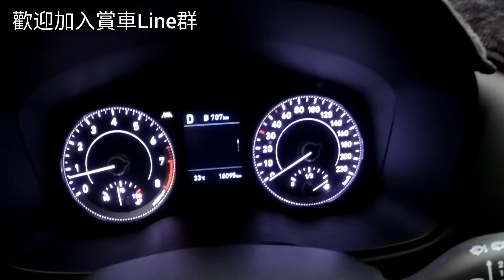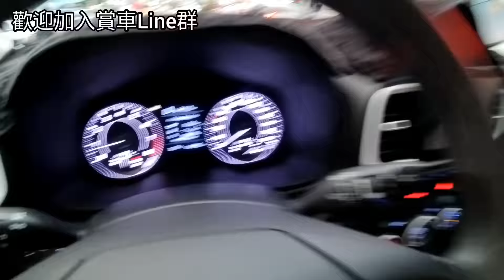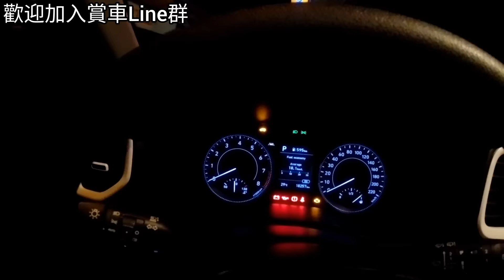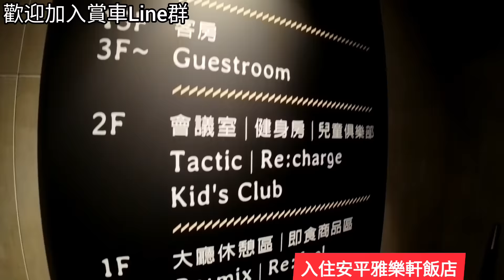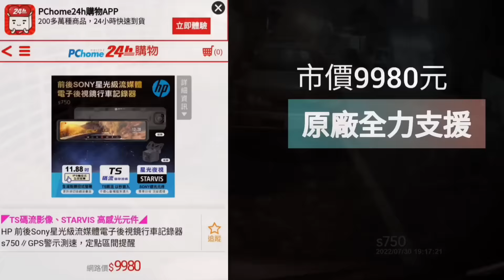網友說韓國車耗油🤔現代Venue跑台南油耗數據......安平雅樂軒 Kicks CC HRV CX-30 Altis 日蝕參考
Sillen哥靠這隻卡拉棒來紓壓，坊間低價卡拉棒不只音質很差，故障率極高，讓你唱了完全不想再唱下去，而這隻卡拉棒不只音質好還通過NCC及BSMI雙認證，拿來當藍芽喇叭都超棒😍還可以連線對唱唷！優惠數量有限要買紓壓要快唷👇

HP行車記錄器市場價格6490（含後鏡頭），這次原廠真的太支持我們了，提供一些數量讓粉絲體驗優質的行車記錄器！提供一些數量給我們價格如下：
F970g前鏡頭：2280元
F970g kit（含後鏡頭）：2980
數量非常有限，售完恢復原價唷！

每到過年要清理車子跟房子的時候就超煩腦，這時可以參考這支BLAUPUNKT 德國藍點無線吸塵器，吸力有15Kpa應付家裡及車上灰塵足夠，最重要是超輕巧功能超強，廠商特別針對Sillen哥提供驚喜大全配優惠價，有兩種顏色可以選🥰趕快來看看唷👇👇👇